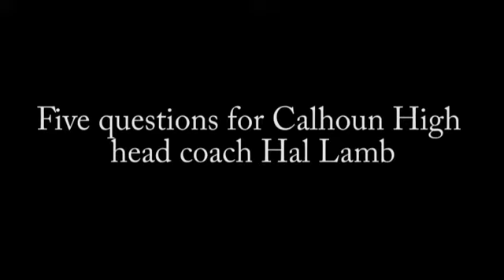Prep football: 5 Questions for Calhoun head coach Hal Lamb